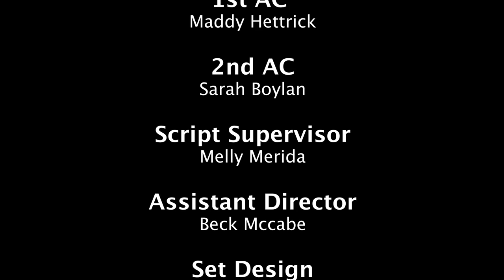Chrysanthemum - RUFP Spring 2023 Short Film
Dante awakens in an elevator with a strange woman and no memories.

This film was made during the Spring 2023 semester.